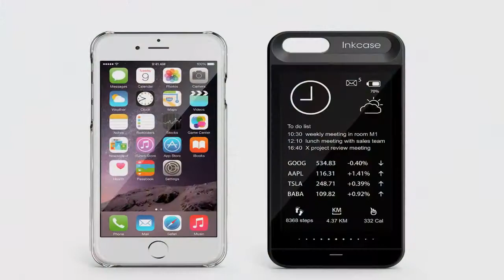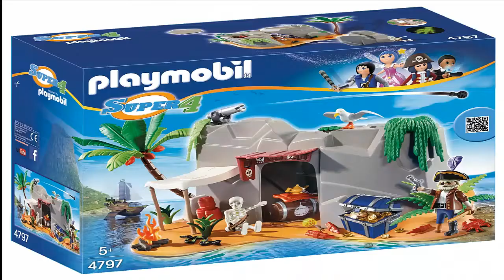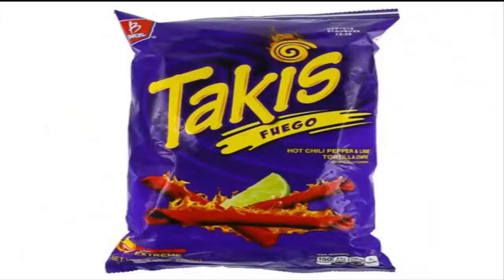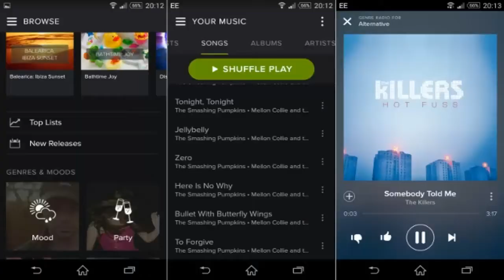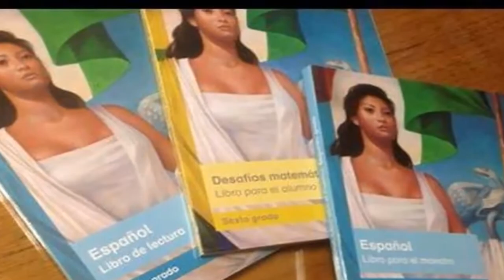Anime, Caricaturas, Programas, Etc En Mexico (2010s)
Hola a todos, bueno este es el último del año y de esta década en la cuál si es algo bonito pero bueno. Los que aparecen en esta miniatura no aparecen en este video debido a que casi se me olvidaba pero bueno decidí crear esta pantalla principal. Nos vemos en la próxima década. Adiós y hasta pronto 😆.